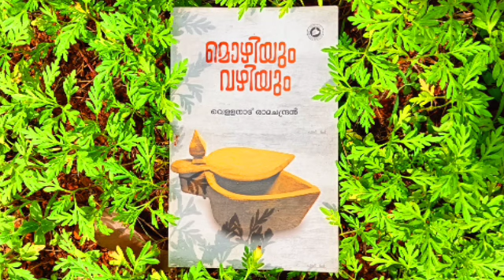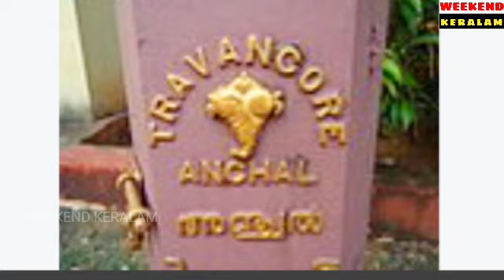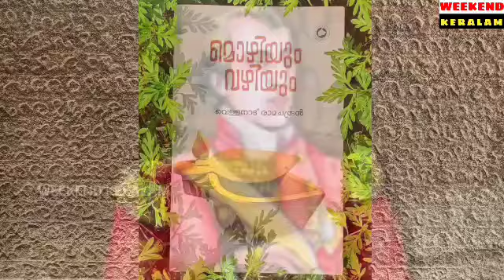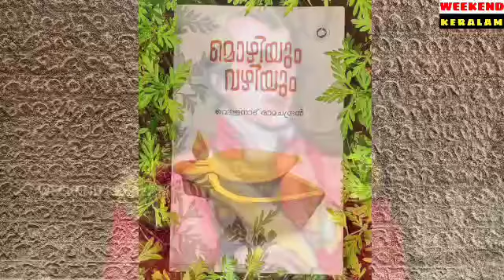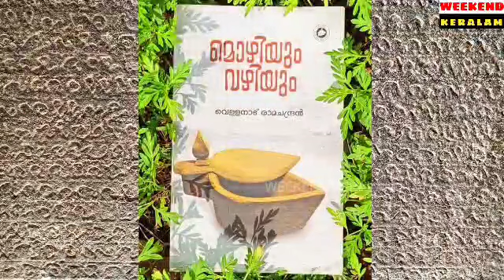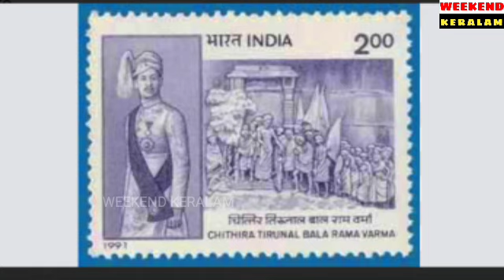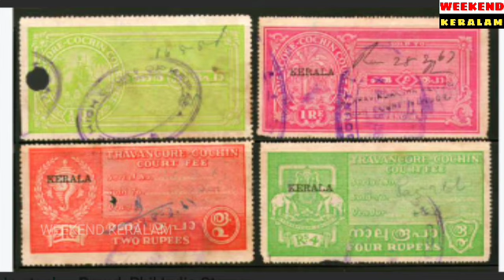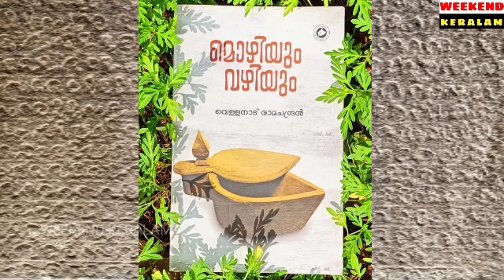മൊഴിയും വഴിയും/ അഞ്ചലോട്ടക്കാരനും അരക്കഴഞ്ച്/mozhiyum vazhiyum/ vellanadu ramachandran/ anchalottam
മലയാളത്തിലെ ചില രസകരമായ ചില സ്ഥലനാമങ്ങളും, കഥകളും , പ്രയോഗങ്ങളുണ്ട്. അതിലൊരു പ്രയോഗമാണ് അഞ്ചലോട്ടക്കാരനും അരക്കഴഞ്ച് എന്നത്. പഴയ കാലത്ത് ചില അത്യാവശ്യ അറിയിപ്പുകൾ എത്തിക്കാൻ നിയമിച്ചിരുന്നവരെയാണ് അഞ്ചലോട്ടക്കാർ എന്ന് വിളിച്ചിരുന്നത്. അഞ്ചലോട്ടക്കാരുടെ വിശേഷങ്ങളെക്കുറിച്ചാണ് ഈ എപ്പിസോഡ്. ഇഷ്ടമായെങ്കിൽ മാത്രം ഷെയർ ചെയ്യൂ.
കേരളത്തിലെ  പല ശൈലീ വിശേഷങ്ങളും, ചിലമൊഴികളും,  പ്രത്യേകതകളും വന്ന വഴിയാണ് ഈ പ്രോഗ്രാമിലൂടെ വ്യക്തമാക്കുന്നത് . ലിംക ബുക്ക്സ് ഓഫ് റിക്കോർഡ് പുരസ്ക്കാര ജേതാവായ വെള്ളനാട് രാമചന്ദ്രൻ്റെ മൊഴിയും വഴിയും എന്ന പുസ്തക പാരായണമാണ് ഈ പ്രോഗ്രാം. ശബ്ദം നൽകിയിരിക്കുന്നത് ആകാശവാണി - മെട്രോ വാർത്ത റിപ്പോർട്ടറുമായ ശശിധരൻ നായർ ആണ്.

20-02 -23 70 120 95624..

അഞ്ചലോട്ടക്കാരനും അരക്കഴഞ്ച്
weekend keralam
വീക്കെൻഡ് കേരളം
vellanadu ramachandran
വെള്ളനാട് രാമചന്ദ്രൻ
malayalam audio book
മലയാളം പുസ്തകവായന
മൊഴിയും വഴിയും
mozhiyum vazhiyum
പദ പരിചയം
post office